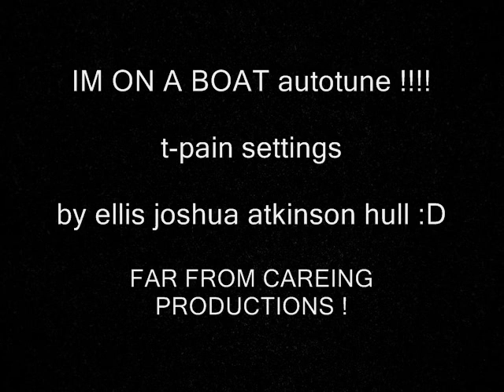I'm on a boat (auto tune remix) cover by ellis joshua atkinson hull (MESSING ABOUT)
this is far from serious i was just board and though i could piss my friend off so i did this

butttttttttt ENJOY AND COMMENT STILL :P

all ownership too SNL, THE LONELY ISLAND, T-pain and whom ever it may concern !